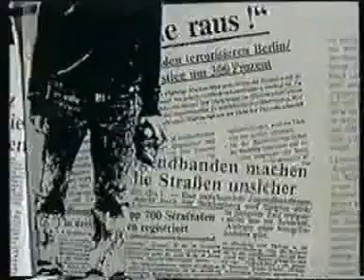Berlin Gangs 1991 - 36boys / Black Panthers / Fighters 1/3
Doku über die einzig wahre Gang Epoche Deutschlands.